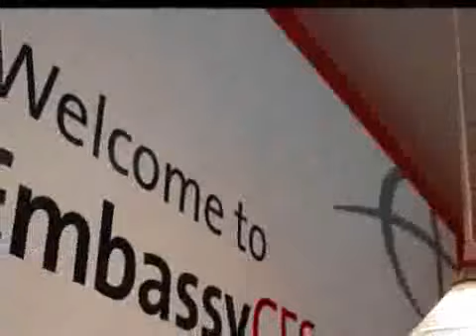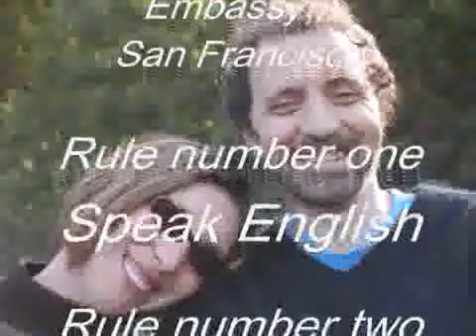Embassy CES in San Francisco